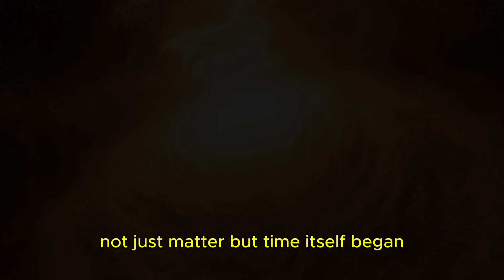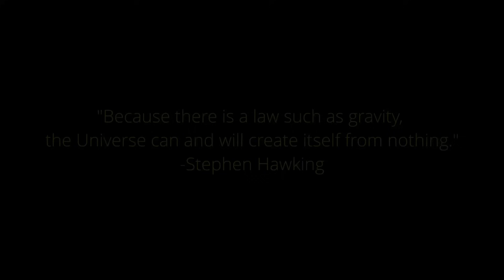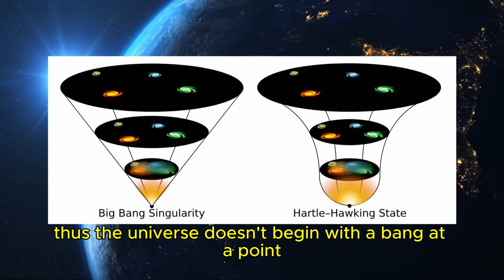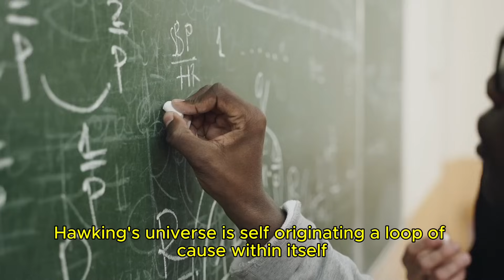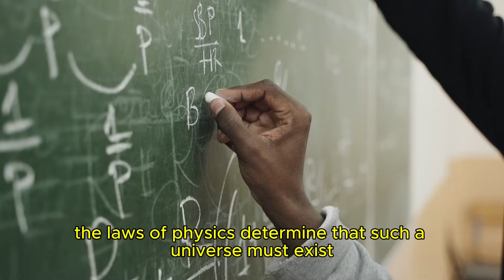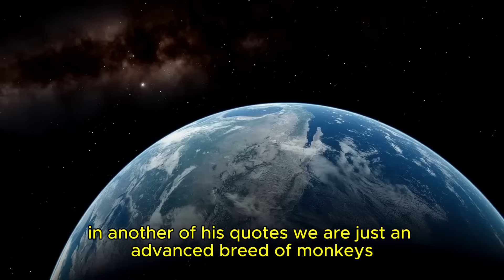Stephen Hawking explains why THE UNIVERSE should NOT EXIST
By every law of physics we know, the universe shouldn’t be here.

Stephen Hawking once said that the greatest mystery of all isn’t how the universe began — but why it exists at all. According to quantum mechanics, the total energy of the cosmos equals zero. Matter and antimatter should have annihilated one another at birth. Time itself should never have unfolded. And yet… here we are.

In this video, we unravel Hawking’s haunting question: why does anything exist instead of nothing? From the strange balance of positive and negative energy to the moment when time and space first appeared, we explore how reality might have created itself from absolute emptiness — and why that defies everything we think we understand.

🌌 The more we learn about the universe, the more impossible it seems that it exists at all.